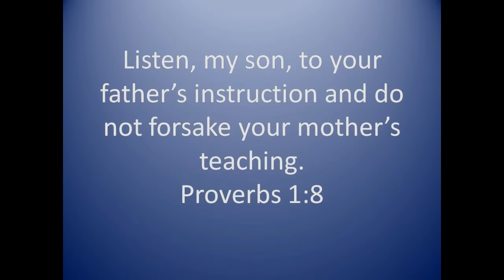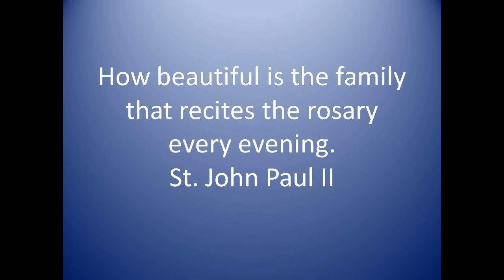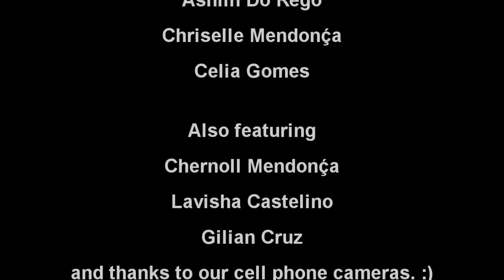Honor your Father and Mother - Santa Cruz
This is what we have been focusing on these days as a Singles chapter and our formator has always been encouraging us with strengthening our relationship with our parents, hence we have chosen this theme